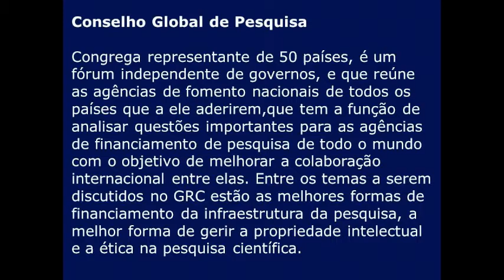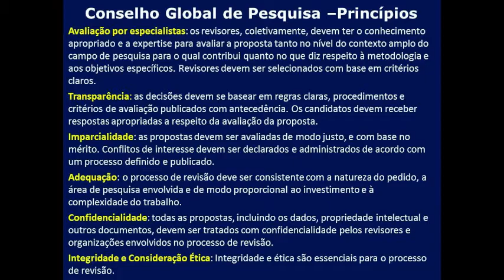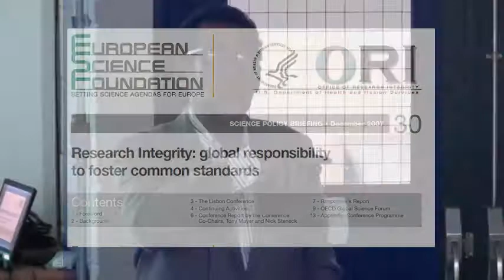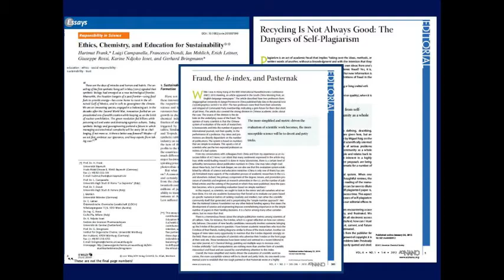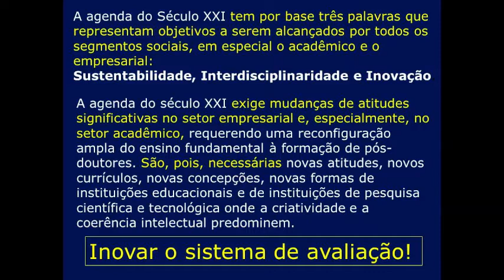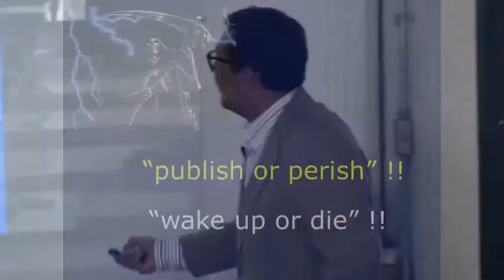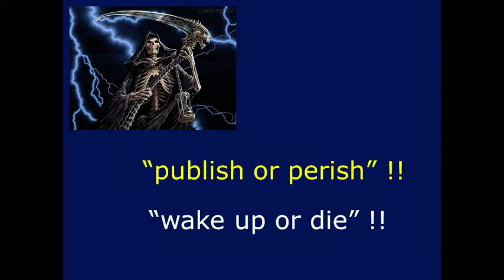1º Ciclo - Ética na Ciência - Ética e Integridade na Prática Científica - Pt.4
4ª parte da palestra "Ética e Integridade na Prática Científica" do Prof. Dr. Jailson Bittencourt de Andrade (IQ/UFBA).